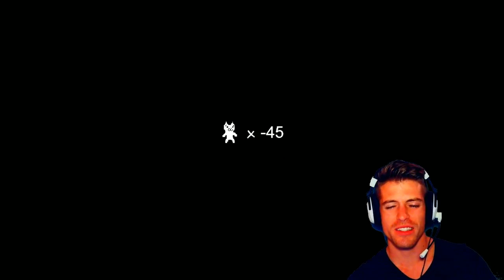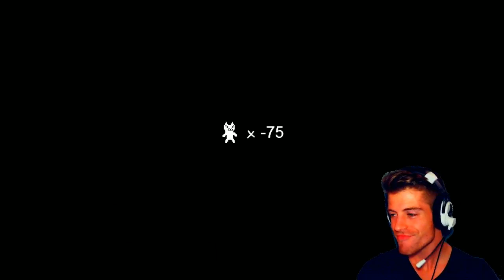PLEASE DON'T KILL ME | Cat Mario (2)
Check out Cat Mario for yourself and let me know how many times you die!

As always, stay safe, stay classy, and I'll see ya again soon ;D

You made it all the way to the end. That means you're awesome.